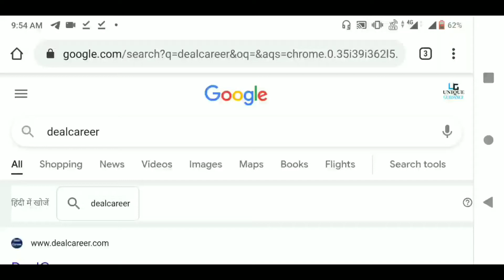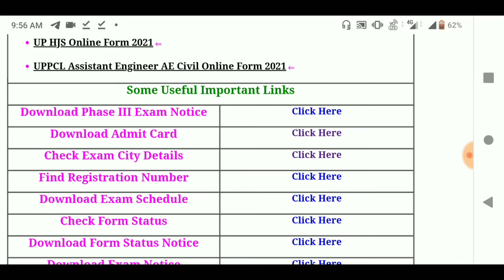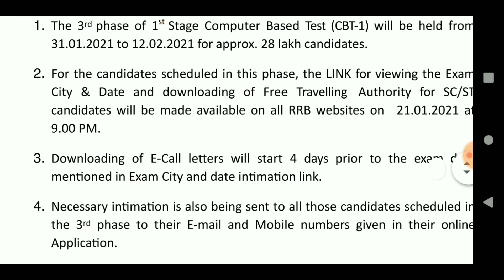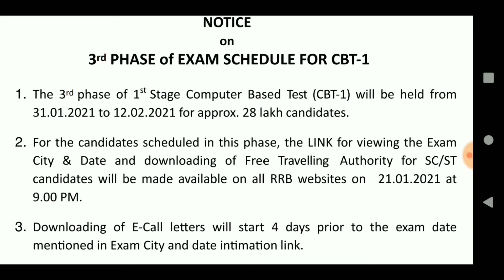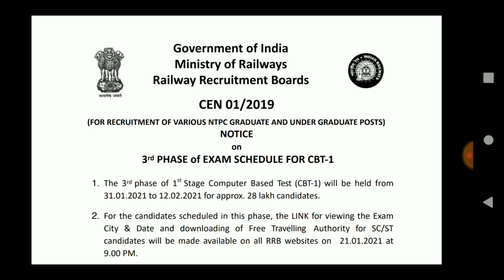अा गया Railway RRB NTPC PHASE III का Notice । Railway RRB NTPC Phase III Exam Schedule 2021